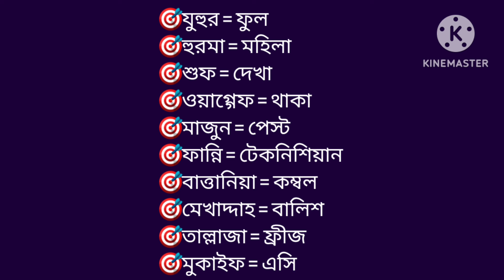গুরুত্বপূর্ণ আরবি শব্দ।। আরবি ভাষা শিক্ষা ক্লাস। আরবি ভাষা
🎯আরবি ভাষা ভিডিও Youtube Channel

🎯আমার চ্যানেলের প্রতিটি ভিডিও অনুসরণ করুন এবং প্রত্যেকটি ভিডিও খুবই গুরুত্বপূর্ন আরবীতে কথা বলার জন্য এবং প্রত্যেকটি ভিডিও লোকাল আরবি ভাষা

🎯মনে রাখবেন আরবিতে কথা বলতে  বেশি বেশি আরবি শব্দ জানতে হবে

✔আমার নাম্বার --
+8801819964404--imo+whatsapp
✔বিকাশ Pearsonal
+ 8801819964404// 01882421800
✔আমার Facebook
✔আমার Facebook Page আরবিতে কথা বলার কৌশল.

আল্লাহ হাফেজ.
আসসালামুয়ালাইকুম.
ধন্যবাদ .